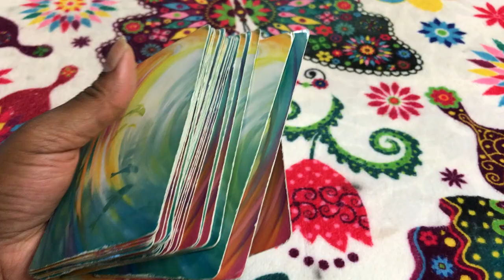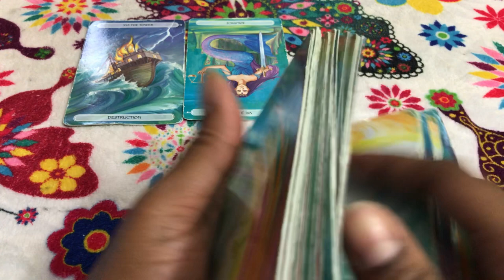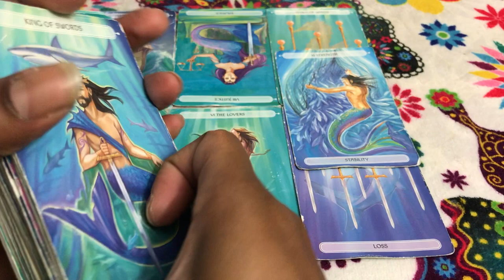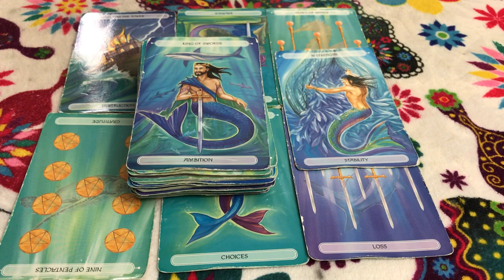🦋 (TIMELESS)) Aquarius weekly weekend reading, Tower moment losing it all. 10/6/17 TAROT TAROT